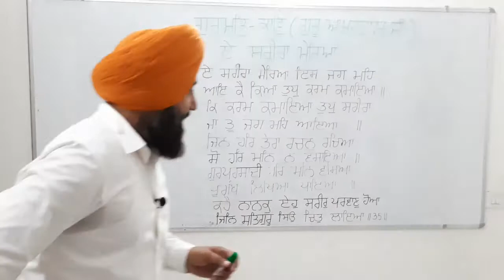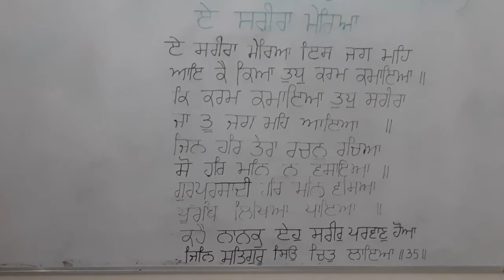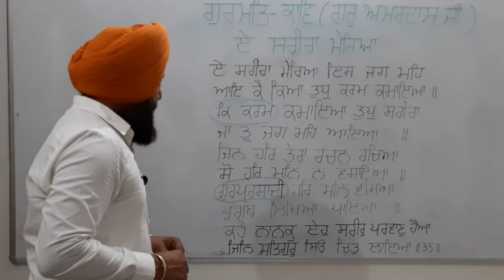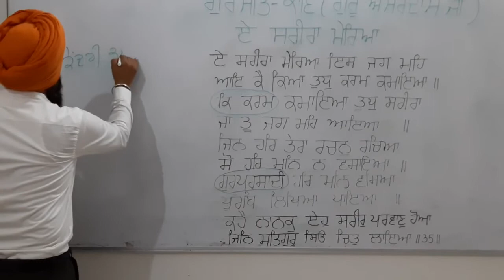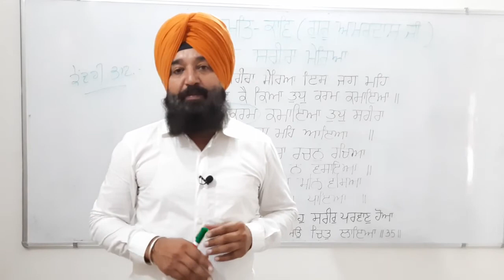ਸਾਹਿਤ ਮਾਲਾ 10 || ਗੁਰਮਤਿ ਕਾਵਿ || Lecture 5 ||ਗੁਰੂ ਅਮਰਦਾਸ ਜੀ || ਏ ਸਰੀਰਾ ਮੇਰਿਆ